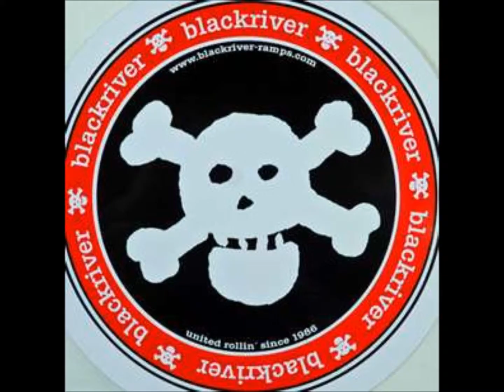Funbox Fun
Quick Edit

Song: Interior Crocodile Alligator By: Mixtape Shows DOT Net

Setup: Blackriver Pirate, Riptape, Flatface G6A's, Green Dump Trucks